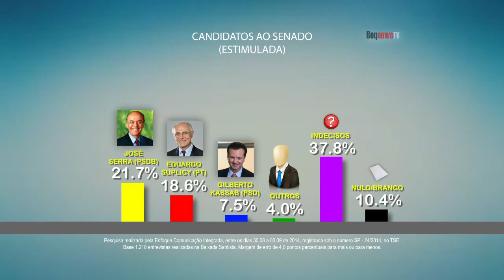BoqnewsTV - Pesquisa para Senador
Pesquisa realizada pela Enfoque Comunicação a Senador. A pesquisa foi realizada entre os dias 30 de agosto e 3 de setembro nas 9 cidades da Baixada Santista com 1.218 entrevistados. Registrada na Justiça Eleitoral com o nº 24/14  para Senador.